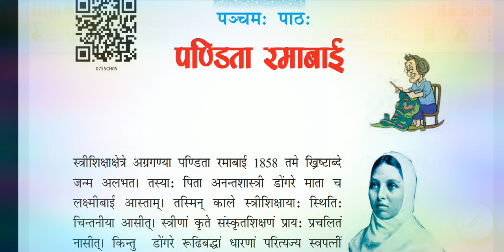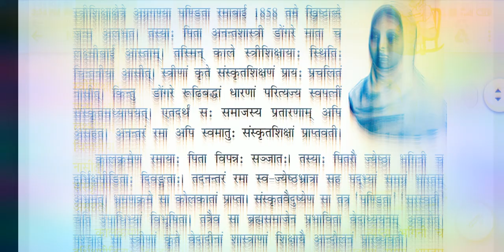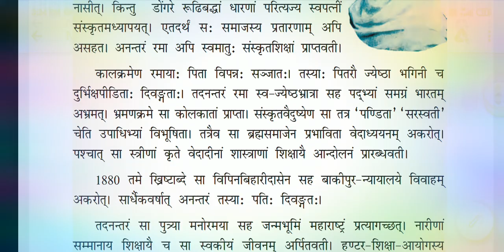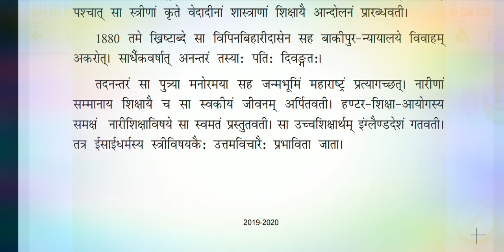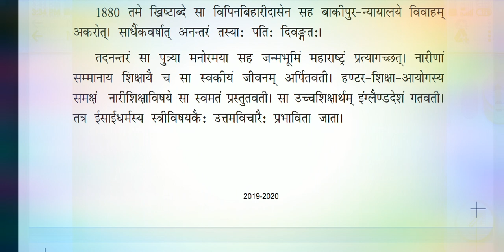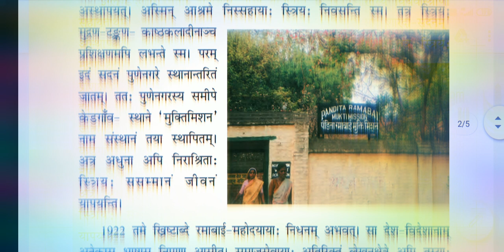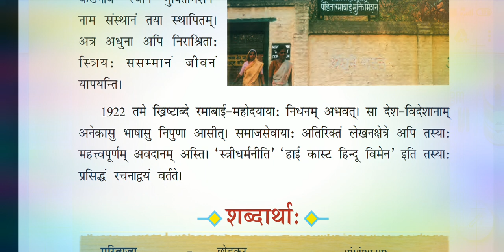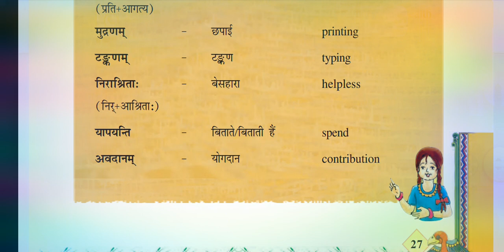Sanskrita Class 7, chapter -6 (Pandita Ramabai)